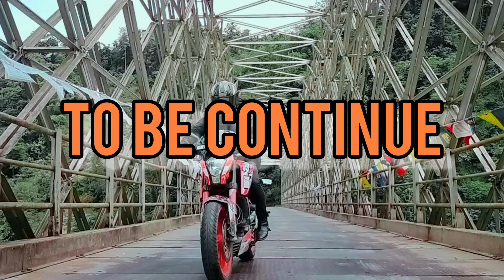Pedong To Latpanchar || New Route New Experience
📌Hy everyone this is Sougat and you are watching SOUGAT VLOGS YouTube channel
I hope you all are doing Well and good.
 Today's Vlog is Pedong to Latpanchar bt this is Part 1 Vlog so we are moving from Pedong and Pesong yo Relli River is 31.0km away from Pedong 21 mile .. The road condition is pretty good if you wat to ride that route then I will suggest you guys road is Preety much fine. And yaa Relli Bridge and Pala Bridge is so nice and beautiful.. Visit once you have got fresh and peace Views and massive Beauty of Nature.. 🌳🌿🍀🍁🍂 .